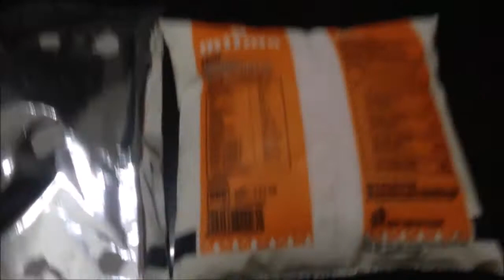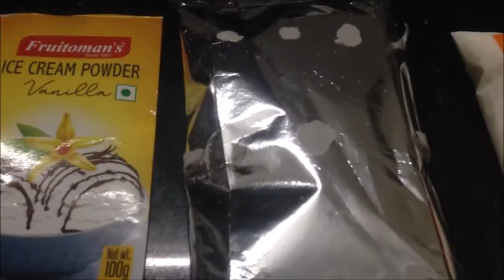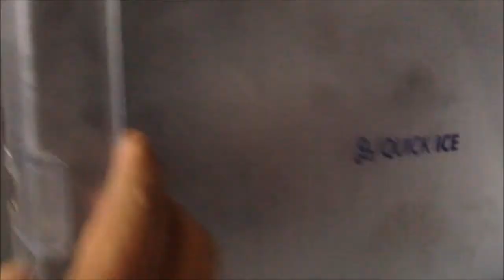Ice Cream Made using Fruitoman's Powder